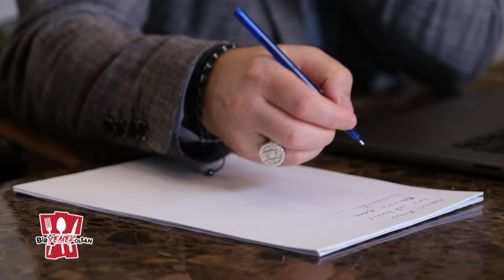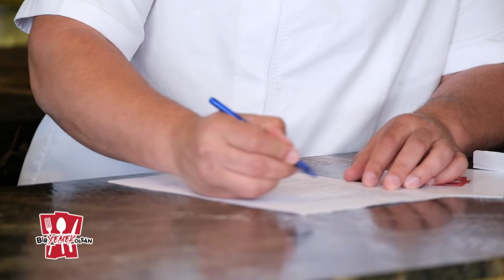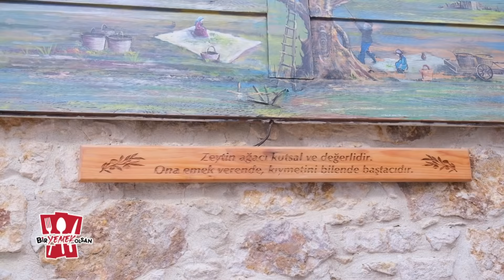Bir Yemek Olsan | Maksut Aşkar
@TUREVULUDAG'ın hazırlayıp sunduğu Bir Yemek Olsan, her cumartesi 10.00'da TV8 ekranlarında yayınlandıktan sonra kaçıranlar ve tekrar izlemek isteyenler için YouTube kanalımızda yer almaya devam ediyor.

Türev Uludağ ve ekibi, 12. bölümde konuk olan Maksut Aşkar bir yemek olsa hangi yemek olurdu sorusunun yanıtını arıyor. Her hafta farklı bir ilimize giden Türev Uludağ, bu hafta da Cunda Adası'na seyahat ederek adanın otlarının ve balıklarının peşine düşüyor. 💚  Cunda'ya kadar gelen Şef Türev Uludağ, Cavlıhane'de Mehmet Cavlı'nın konuğu da oluyor.

Bakalım Maksut Aşkar bir yemek olsa hangisi olurdu? 😊